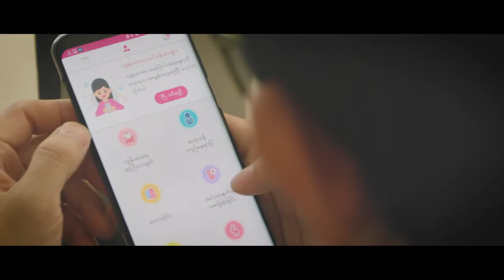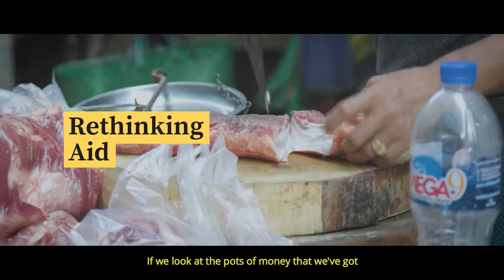Scaling Frontier Innovation